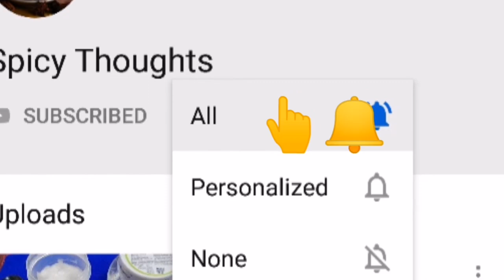Paneer Cheese Momos Recipe || Spicy Momo Chutney Recipe